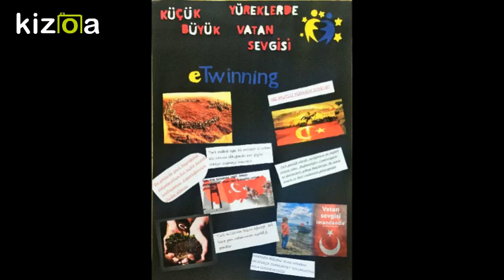Movie Maker - Kizoa Video Düzenleme Programı: BSZO tr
Beldibi Sıtkı Zaralı Ortaokulu

Marmaris-Muğla

Küçük Yüreklerde Büyük Vatan Sevgisi

eTwinning